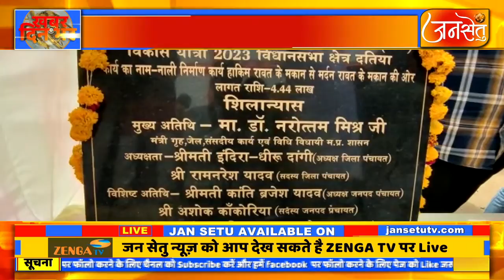दतिया पहुंचे गृह मंत्री डॉ नरोत्तम मिश्रा 19 लाख रुपए के विकास कार्यों का शिलान्यास किया